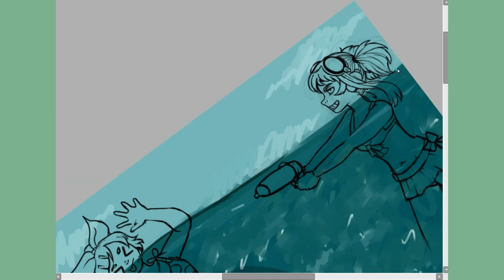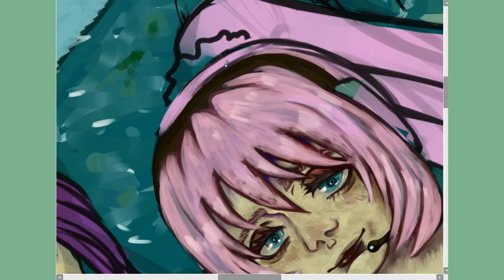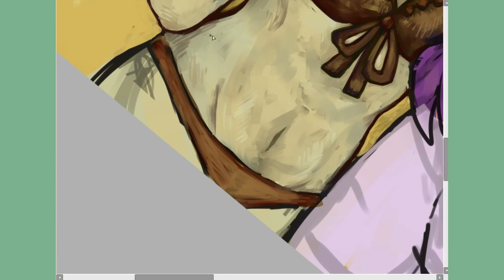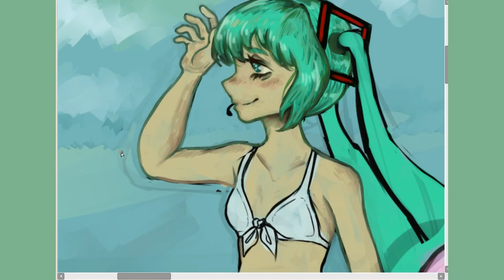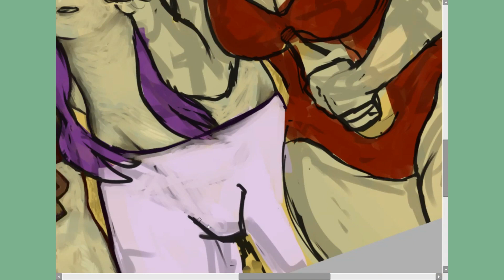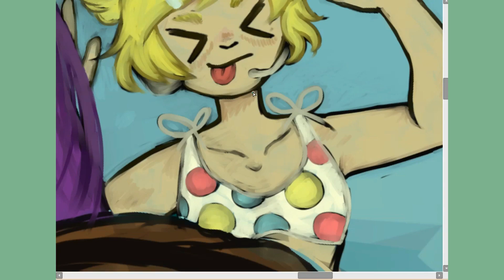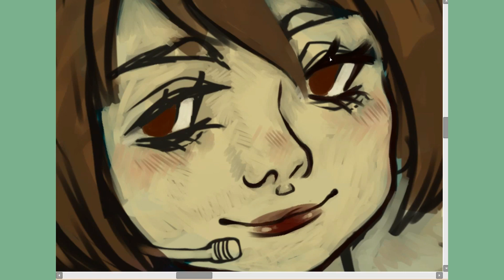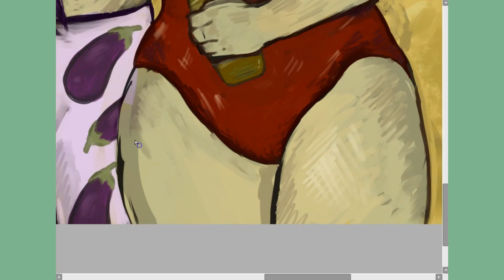VOCALOID BEACH EPISODE!! [SPEEDPAINT]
beach day!! Kaito is the one taking the photo and Gumi is being a menace

˗ˏˋ ★ ˎˊ˗ To see the full image, along with my other work, please check out my linktree. ⬇️

Image Details and Tools:

- OCam Screen Recorder
- Veikk A30 Tablet
- Total time; unknown
- Canvas Size; 5000x3411 pix

⋆ ˚｡⋆୨♡୧⋆ ˚｡⋆
Tako Luka Maguro Fever - Samfree feat. Megurine Luka
Fluticasone - Kiichi feat. Megurine Luka
Magical Sound Shower - Kusemono-P feat. Hatsune Miku
Dancing Samurai - Kanimiso-P feat. Camui Gackupo
Matryoshka - Hachi feat. Hatsune Miku and Gumi Megpoid
The Snow White Princess is. - kyaami feat. MEIKO
ggrks (Go Google It) - Ahming-P feat. Megurine Luka and Camui Gackupo

If you read this far, comment with a octopus emoji! 🐙 ✧˖°.